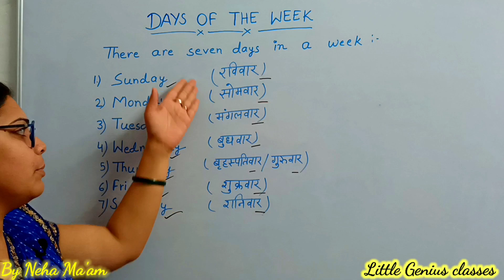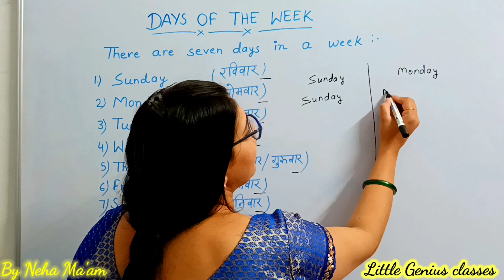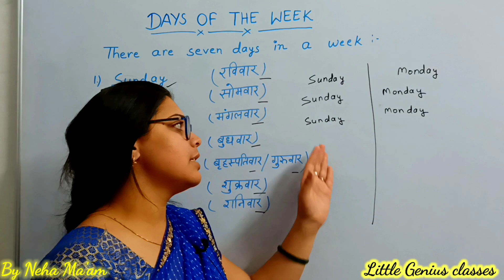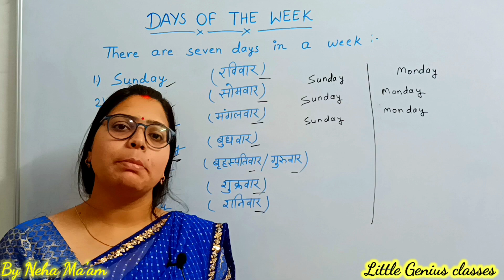Week Name | Days of the Week | Sunday Monday | सप्ताह के दिनों के नाम | Little Genius Classes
Week Name | Days of the Week | Sunday Monday | सप्ताह के दिनों के नाम | Little Genius Classes | By Neha Ma'am